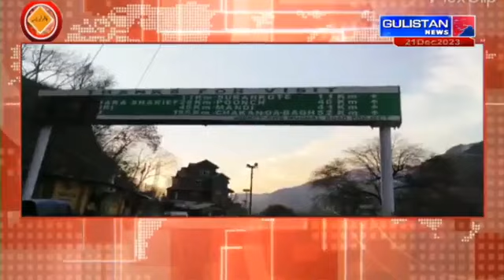Kashmiri Khabarnama With SAHIL AMIN || Latest Update || Gulistan News || 07:00pm